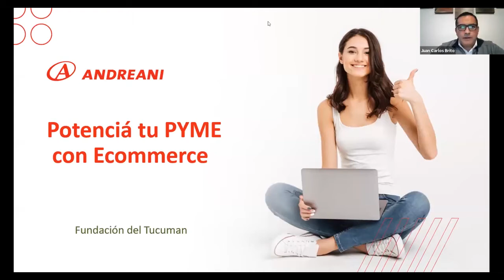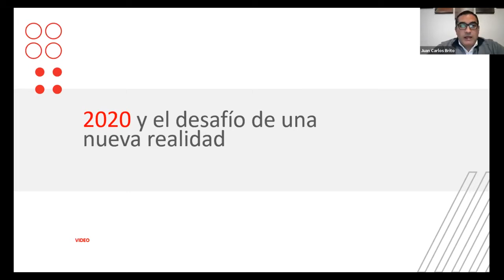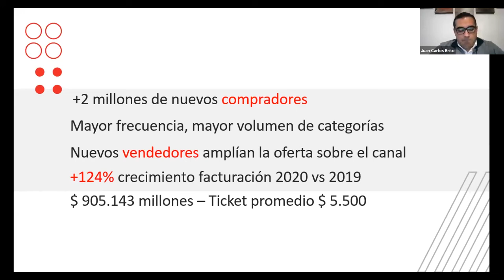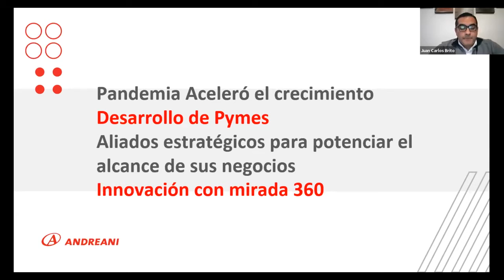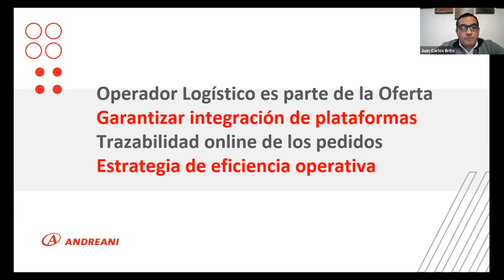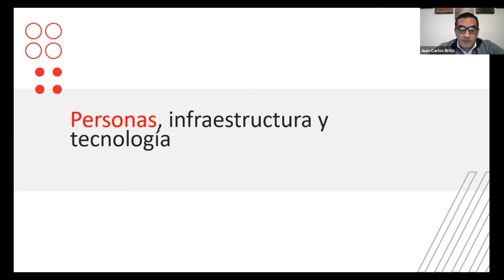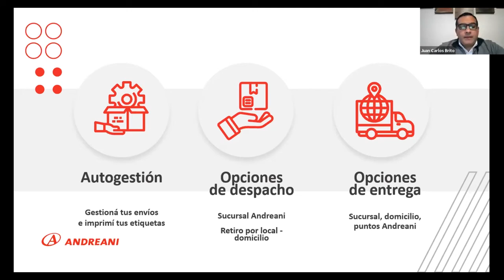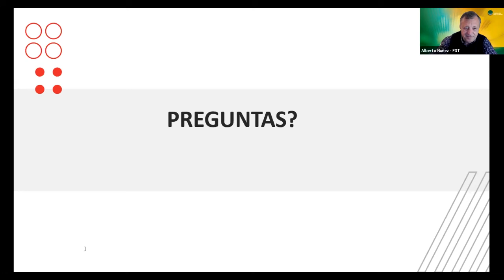Potencia tu Pyme con ecommerce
con Juan Carlos Brito - Gte. Regional NOA de Grupo Logístico Andreani